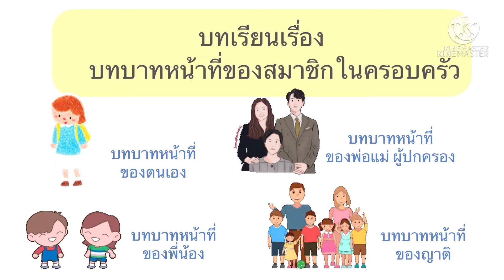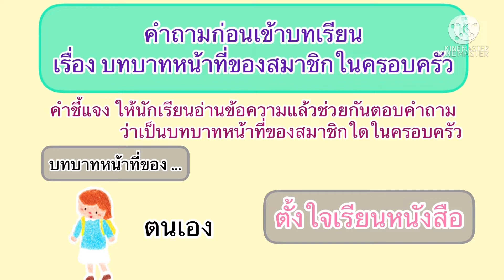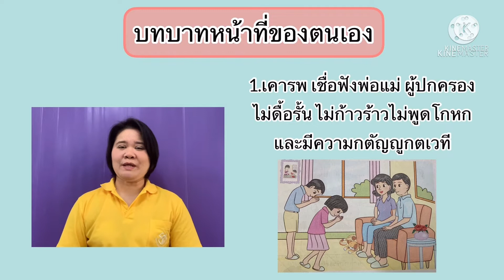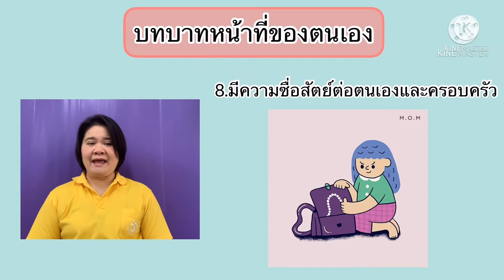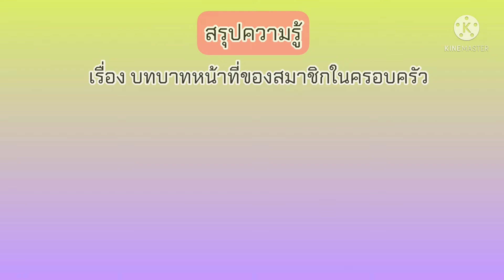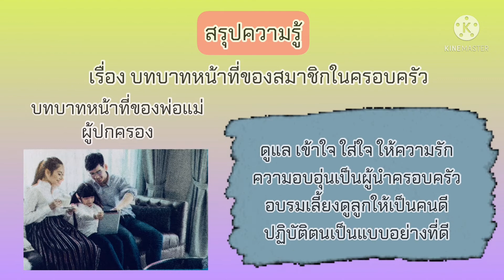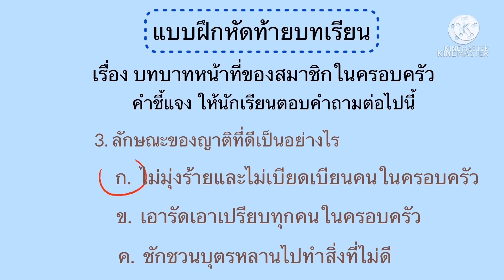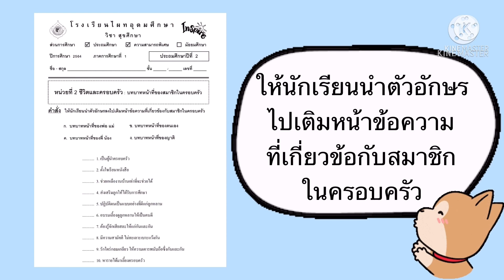G2 HE64 VDO 027 Family members